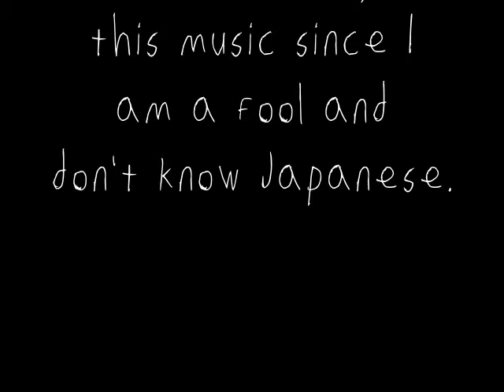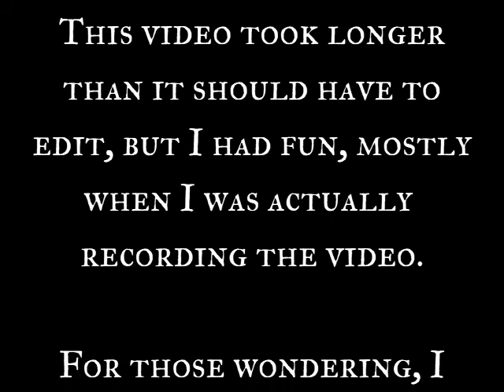My Mii Sings Japanese Music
Look at him go

Tomodachi Collection (Nintendo DS)